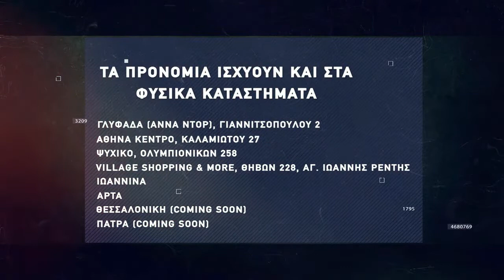Basketaki The League - Beer Team Vs Chicago Hulks (5/2/22)